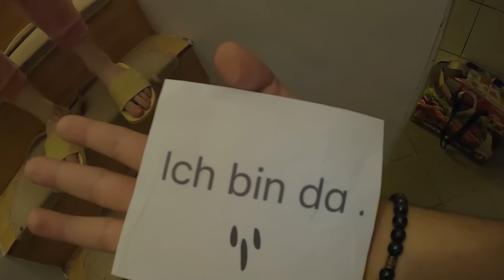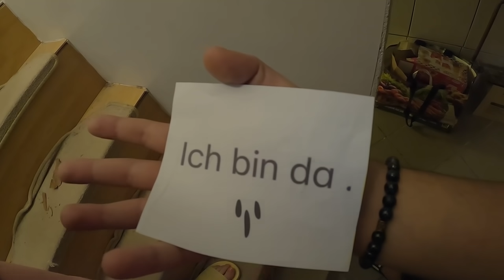الشخص المجهول موجود في البيت !! خالد النعيمي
رابط حسابي التكتوك
مرحبا !!
رجعنالكم ب فيديو جديد ان شاء الله يا رب يعجبكم ||رسالة غريبة من الشخص يلي عم يراقبنا !! خالد النعيمي || خالد وسارة | سارة و خالد | عيلة خالد وسارة  | خالد النعيمي |سارة | قبل لا تشوفو الفيديو لا تنسو ا تشتركوا بلقناة وتفعلوا الجرس التنبيهات🔔 حتى يوصلكم كل جديد منحبكم ♥️♥️♥️.

شكراً لك إذا ابتسمت بأي مقطع من فيديوهاتي❤💖

وبالنهاية ماتنسى ماتنظم مع عائلة الهيبة 💖 انا وسارة وحمزة نرحب بكم 😍